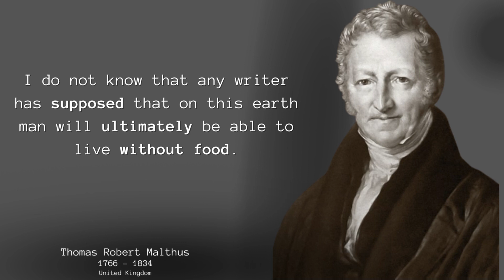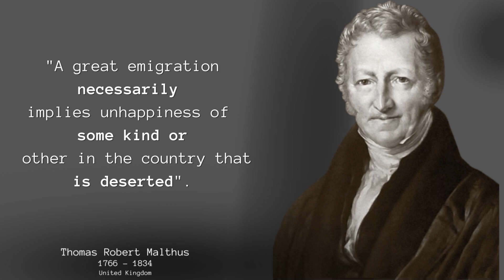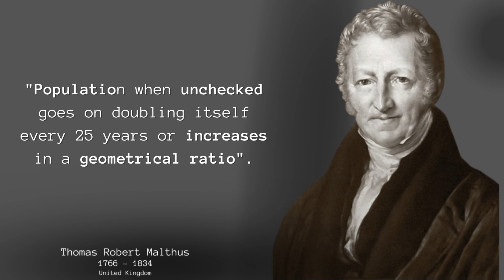Thomas Robert Malthus Quotes Will Change Your Life | Must Listen if...